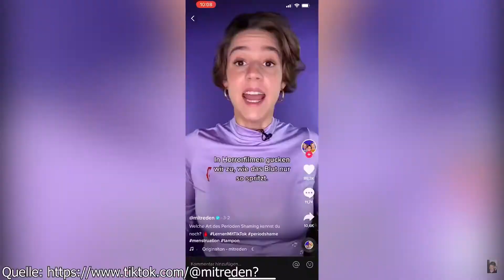Top 10 Animes in Clips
Dieses Video dient nur zur Unterhaltung und soll keinen in irgendeiner Form beleidigen.
Satire
Viel Spaß!